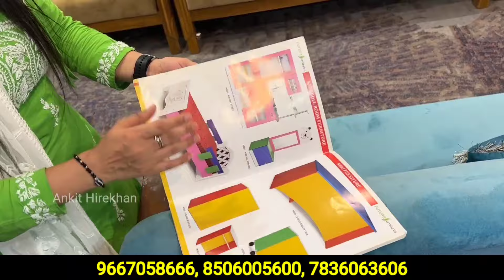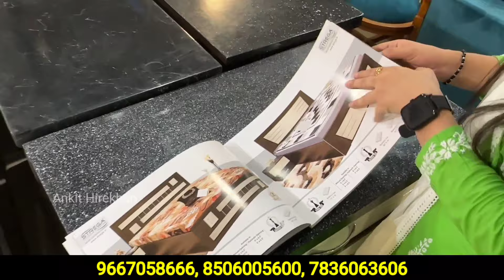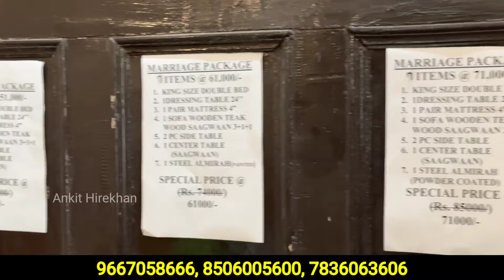Furniture Manufacturer in Delhi | Sofa Set 7500/- double bed 12000, Furniture Market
7 days open